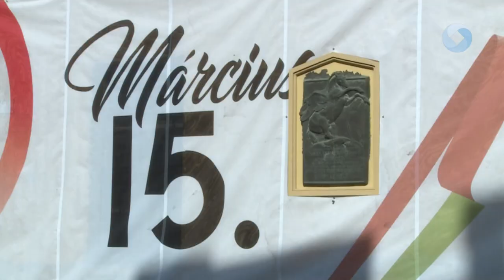ÜNNEPI ELŐADÁS ÉS KOSZORÚZÁS A BELVÁROSBAN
A hagyományokhoz hűen idén is diákok műsorával emlékezett meg az 1848/49-es forradalom és szabadságharc március 15-i eseményeiről Székesfehérvár. Ezt követően a Városház téren hangozott el Cser-Palkovics András polgármester és Molnár Krisztián, a Fejér Vármegyei Közgyűlés elnökének ünnepi beszéde, majd az emlékezők a 176 évvel ezelőtti fehérvári események központi helyszínén, a Fekete Sas Szálló előtt koszorúzással tisztelegtek a forradalom és szabadságharc hőseinek emléke előtt.